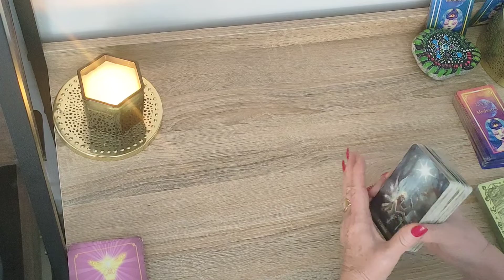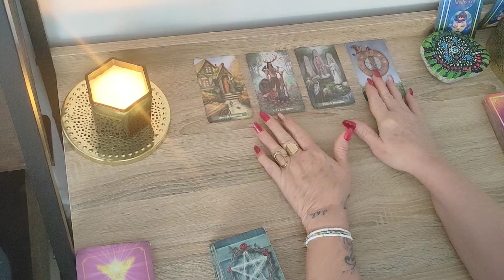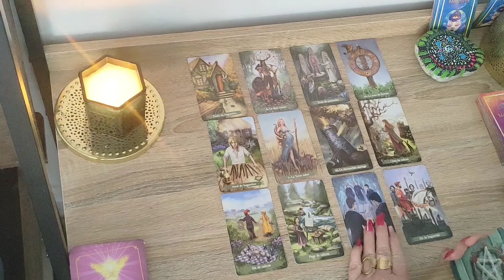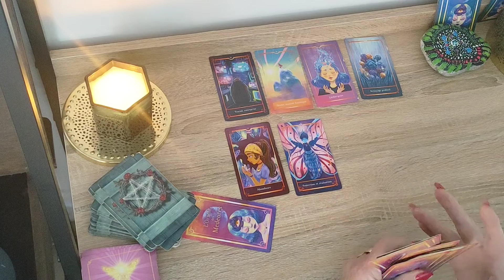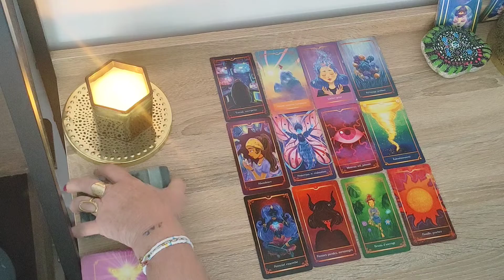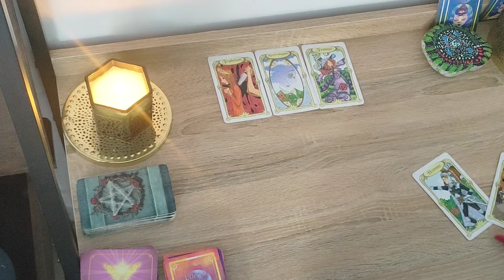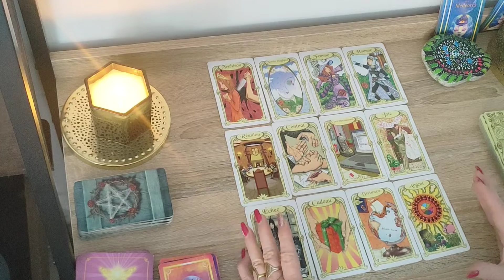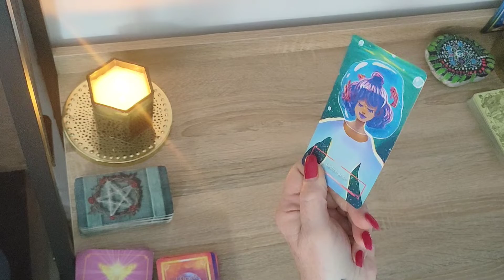Guidance intemporelle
Un message vous attend !
Guidance intemporelle peut être vue a n'importe quel moment